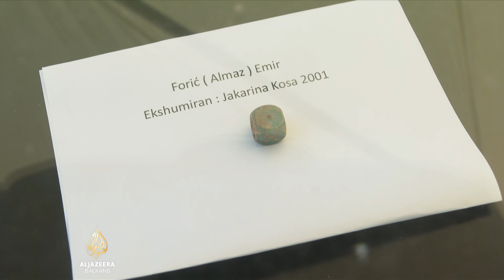Tužan dan u Kozarcu: Porodice u zemlju spuštaju samo nekoliko kostiju najmilijih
U Memorijalnom centru Kamičani u Kozarcu klanjana je dženaza za dva muškarca ubijena na području Prijedora 1992, nakon čega su porodice pokopale njihove posmrtne ostatke koji su nakon rata nađeni u masovnim grobnicama.

Dženaza je organizovana na dan kada je prije 31 godinu ubijeno najviše Prijedorčana nesrpske nacionalnosti.

Za te zločine izrečeno je oko 50 osuđujućih presuda. Izvještava Nikolina Zavišić.